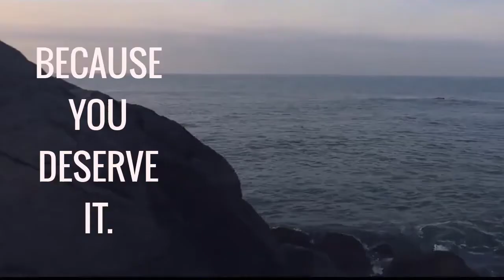What Ruined Our Marriage? 💔 - Ep3 (2020)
When was the last time your partner swept you off your feet 💃? When was the last time you swept your partner off their feet?

So watch this video where we'll share 4 tips that allow us to keep our flame 🔥 of love burning and how it's possible for you as well. You'll discover what it takes to feel warm and fuzzy again...

This is our 💔 What Ruined Our Marriage? Series...this is Ep3 and the topic is "Romance"

Master Your Relationship, Your Life, & Your Business NOW...

CLICK FREE TRAINING AVAILABLE!

CLICK TO LEARN MORE FROM US!